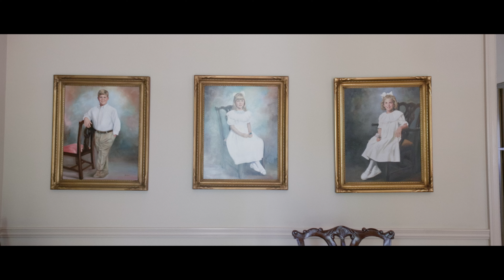Luxurious Wedding at Home in Baton Rouge, Louisiana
Congratulations to Morgan & Austin Broussard! We had an incredible time together for their wedding. This vendor team did an amazing job turning Morgan's childhood home to a wedding venue for the day.

Abshire Films is a business that produces high end wedding cinematography all over the world. We are based out of Denver, Colorado. We’re currently booking around 30 weddings a year so we have limited availability. We would love to bring your vision to life in capturing the uniqueness of your wedding day.

The Vendor Team:

Planning & Design | @augusteventsbr
Photography | @carolynn_seibert
Videography | @abshirefilms
Wedding Day Content Creator | @captivated_bts
Bridal Gown | @cdnbridal | @oscardelarenta
HMUA | @olgrand07, @actuallysarahvelupillai
Stationery | @paperwhitebr
Catering | @drakescatering
Florals | @kimstarrwise
Band |@purepartyband_ , @eastcoastentertainment
Tents + Flooring | @tents_by_design
Lighting | @seehearpro
Rentals | @truevaluerental, @distressedrentals, @abstractproductionsllc
Linens |@nuagedesignsinc
Wedding Cake | @chasingwang
Groom's Cake | @ambrosiabakery
Ceremony Music |@magnolia_strings
Photobooth | @southernblink
Signage | @sharonbentondesigns
Transportation |@classiccarsbatonrouge

MB01CMOFJ6XWERS